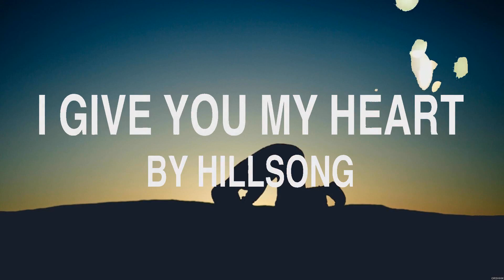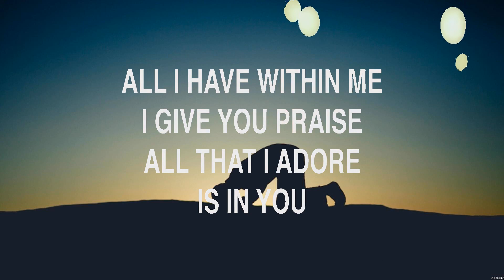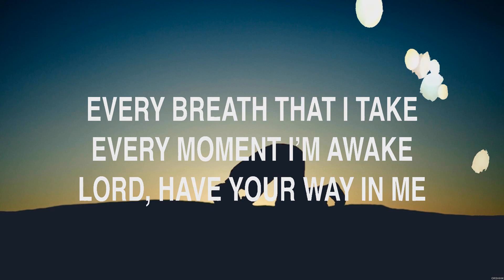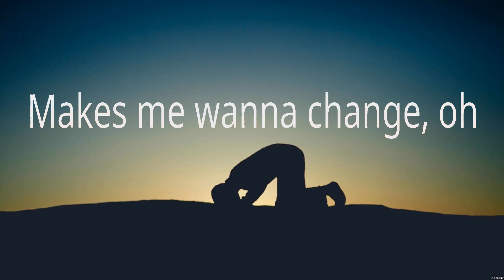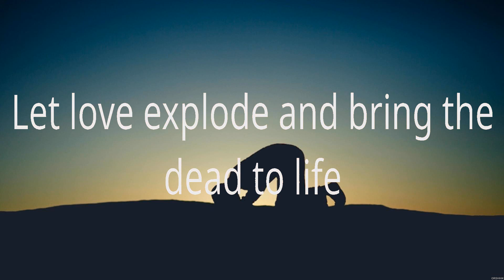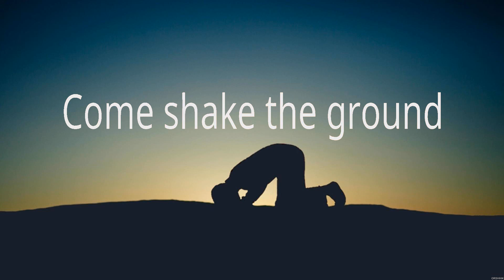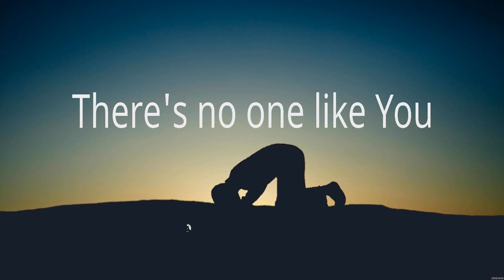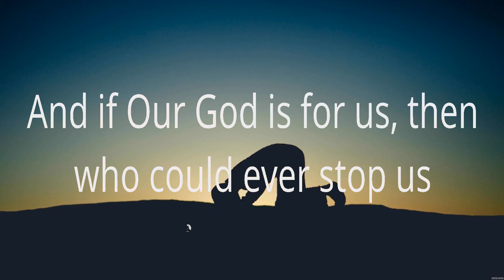Hillsong Worship I Give You My Heart Lyrics We The Kingdom, Newsboys, Chris Tomlin #9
I Give You My Heart - Hillsong Worship (Lyrics) - Holy Water, God's Not Dead, Our God

1. I Give You My Heart - Hillsong Worship
2. Holy Water - We The Kingdom
3. God's Not Dead - Newsboys
4. Our God - Chris Tomlin